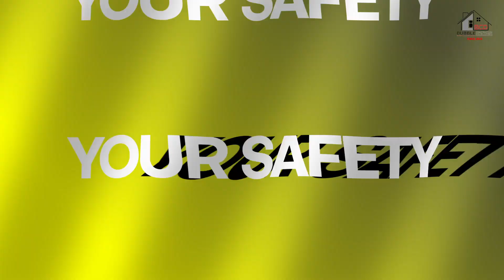Subramanya BCD Layout - Plot Development Walkthrough and Amenities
Welcome to our exclusive walkthrough of Subramanya BCD layout, where we take you on a detailed exploration of our latest plotted development.
Join us as we uncover the meticulously planned plots, showcase the infrastructure, and highlight the unique features that make Subramanya BCD Layout a standout choice for your dream home or investment.

In this video, you'll get an insider's look at the spacious plots available, the surrounding amenities, and the overall ambiance of Subramanya BCD Layout. Whether you're looking to build your dream home or considering an investment opportunity, this walkthrough provides valuable insights into what makes Subramanya BCD layout a premier choice in Margondanahalli.

Don’t miss out on this opportunity to explore Subramanya BCD layout from the comfort of your screen.
Let’s start your journey to finding the perfect plot at Subramanya BCD layout today!